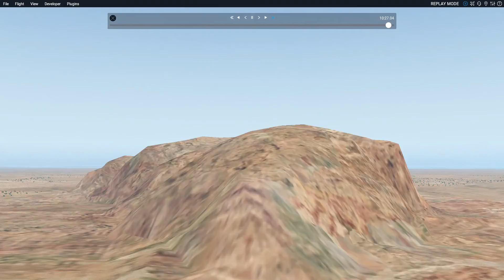Swiss001landing at Uluru Rock b737 NEW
Hello folks, look at this kinda hard landing at the Uluru rock in Australia with the b737 and the announcement of my new hashtag